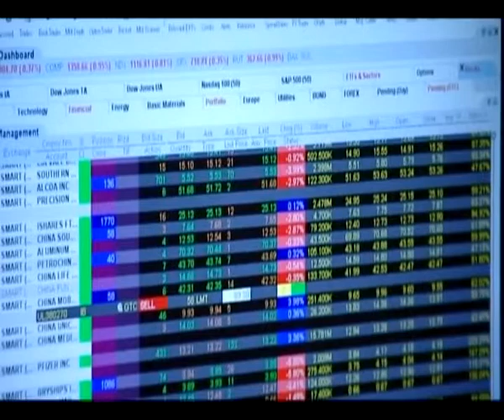Piazza Affari chiude ...